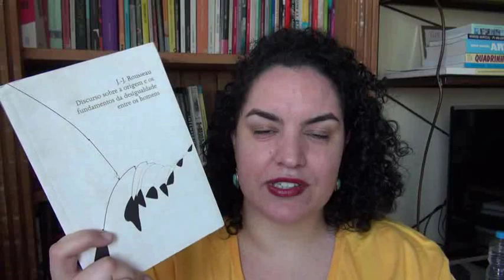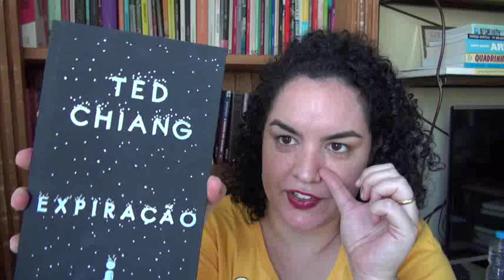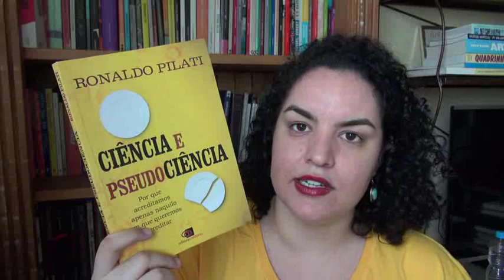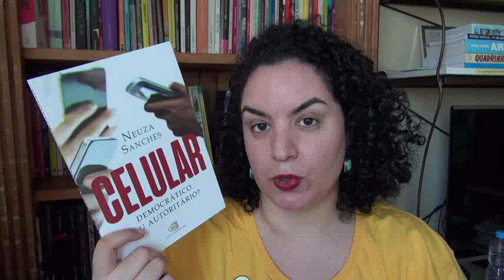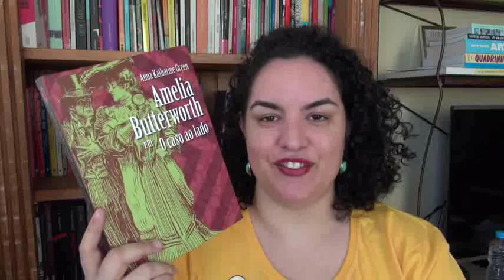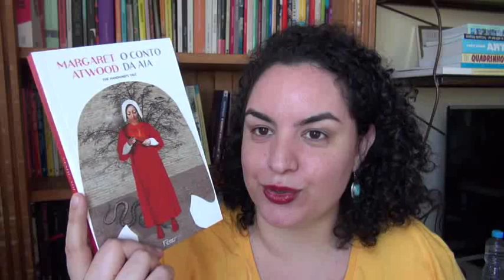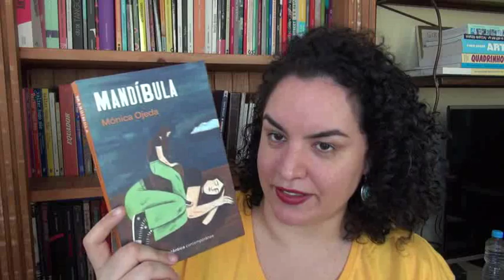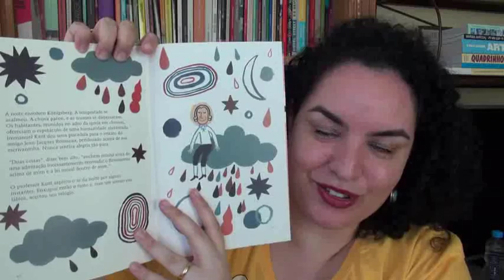BOOK HAUL: Junho de 2022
BOOK HAUL DE JUNHO DE 2022

- "Discurso sobre a origem e os fundamentos da desigualdade entre os homens" (ed. Vozes de Bolso)
- "Liberdade por um fio"
- "O mundo assombrado pelos demônios"
- "O avesso e o direito"
- "Crepúsculo dos ídolos" (ed. Nova Fronteira)
- "As dez maiores descobertas da medicina"
- "Ciência e pseudociência"
- "Tudo tem uma explicação"
- "Viva la revolución"
- "Celular: democrático ou autoritário?"
- "Revolução Francesa"
- Coleção História na Universidade da ed. Contexto
- "O conto da aia"
- "Pequena coreografia do adeus"
- "História de Roma"
- "Não é um rio"
- "Entes queridos"
- "Confie em mim"
- "O dia muito louco do professor Kant"

LINKS PARA COMPRAS NOS SITES DAS EDITORAS:
- Coleção História na Universidade (ed. Contexto)
- Coleção Senhorita Detetive (ed. Urso)

CAPÍTULOS:
Introdução: 00:00
Presentes: 01:11
Cortesias e parcerias: 11:43
Financiamento coletivo: 15:20
Piquenique Literário: 19:02
Compras: 20:34
Encerramento: 27:10